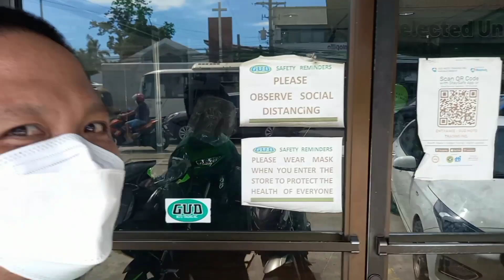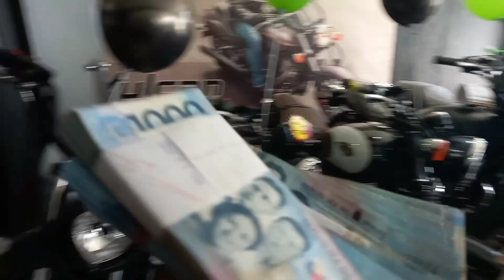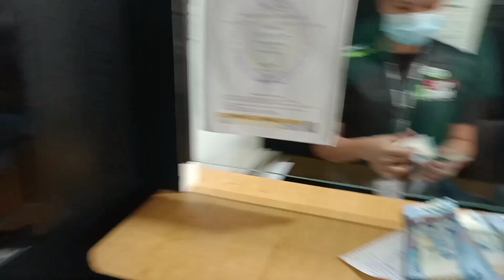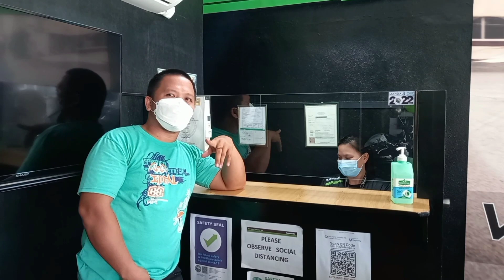BUYING OUR DREAM BIKE || KAWASAKI ZX25R 2022 MODEL || Philippines || Part 2